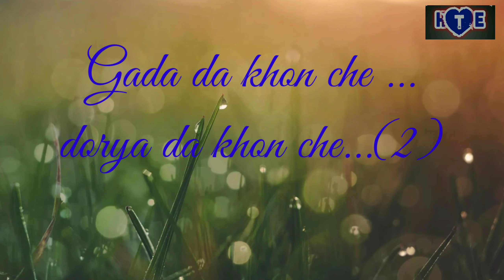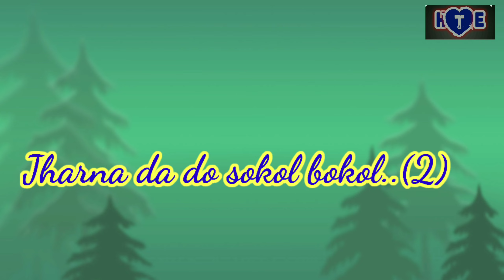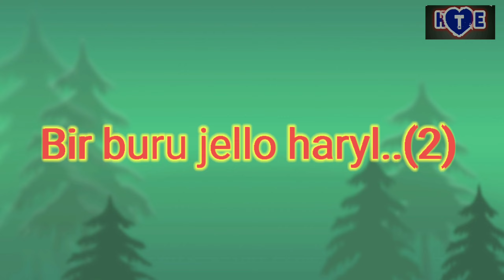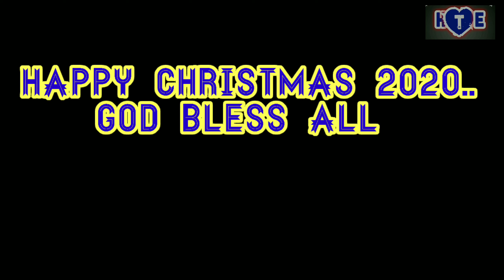Santali Christmas song 2020 ll Cover video ll